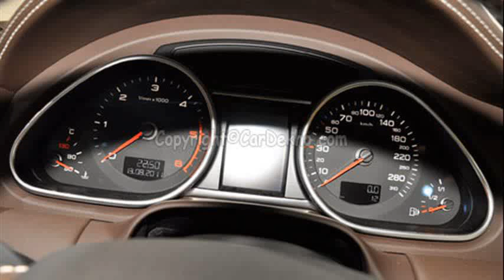audi q7 price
audi q7 price range
2007 audi q7 price
audi q7 price 2009
audi q7 price 2010